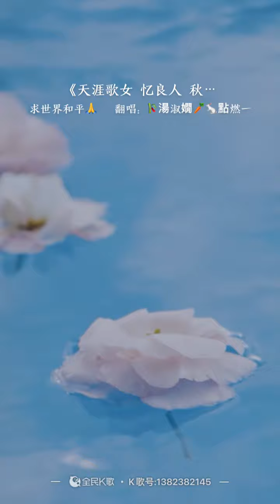《天涯歌女，憶良人，秋的詩篇》湯淑嫺